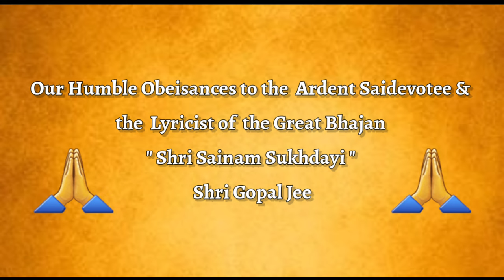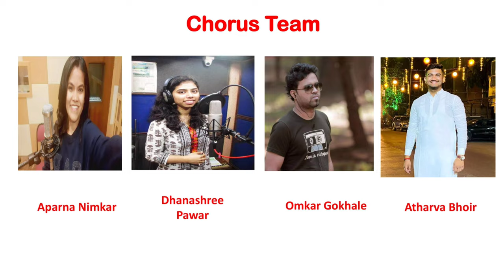🕉️ Shri Sainaam Sukhdayi 🕉️ श्री साई नाम सुखदाई 🙏😊🚩❤️🌟💫✨ Rohan Kelkar & Team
Statutory Warning 👉
Copying or stealing of any part of this song will be dealt stringently & legally .

This Beautiful Bhajan is dedicated to Lord Sadguru Shri Sainath Maharaj jee ,Shirdi 🙏🥳 ❤ 👣  & a devotional  tribute to Bharatratna Sw.Lata Mangeshkar jee 🙏🙂 " The Nightingale of India " . Every Thursday in Shirdi ,This Bhajan is Sung in "Dwarkamai" during "  Chawadi Utsav" between 9.00 p.m to 10.p.m as a part of the Royal tradition.

Original Singer : Shri Pramod Medhi🙏
Lyrics : Shri Gopaljee 🙏

Concept,Singer &Music Director: Rohan Kelkar
Chorus : Aparna Nimkar, Dhanashree Pawar, Omkar Gokhale & Atharva Bhoir
Tabla ,Rhythm ,Percussions : Mandar Bhoir & Aryan Patil
Pakhwaj & Percussions : Aryan Patil
Harmonium & Special inputs: Shreyas Govitrikar
Melody,Synthesizer,YouTube Video editing & IT Support : Atharva Bhoir.
Recording,Mixing & Mastering : Appa Adhav,AV Studio.

Special Thanks to the Divine Souls for their solid support to this Song 🙏
Shri Kali Sai Oneness Foundation
Shri Satyam Vivek Kelkar
Shri Nagesh Dhondale Shri Hari
Shri Abhishek Manik Patil
Shri Sai Mahalaxmi
Multiple & Anonymous Saidevotees